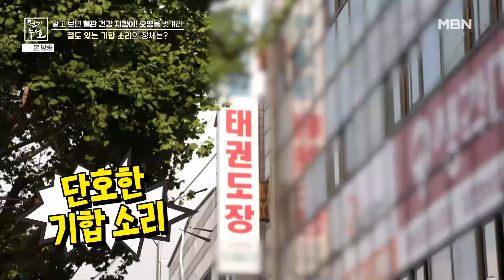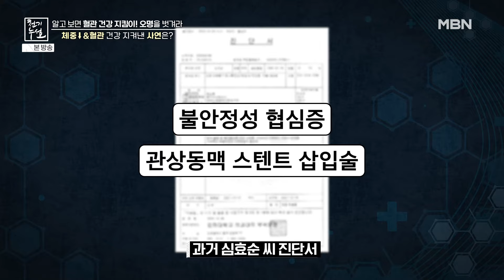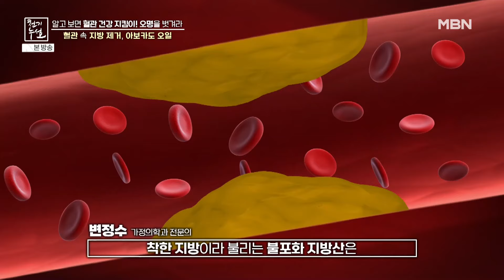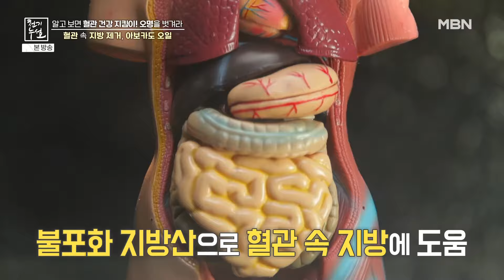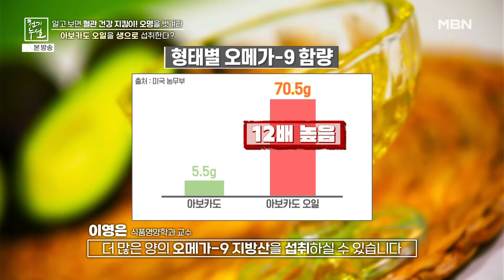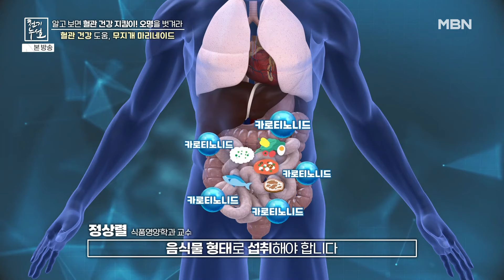20kg 감량하고 고지혈,고혈압,당뇨 한꺼번에 완치했다?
건강한 지방으로 다이어트! 고지혈,고혈압,당뇨 한번에 정상으로 돌아왔다!